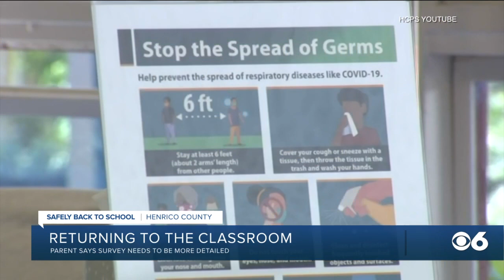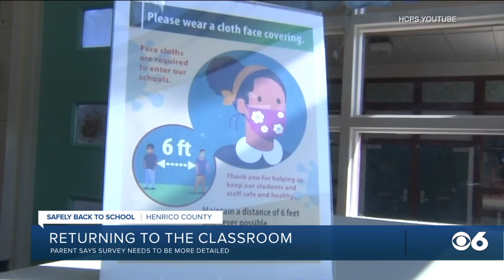Henrico polls parents about possible return to in-person classes